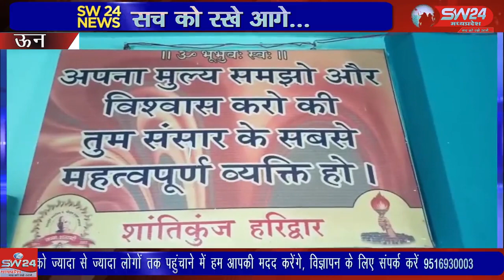SW 24 News Madhyapradesh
unn शारदीय नवरात्रि के चलते ग्राम ऊन में विभिन्न तरह के आयोजन सम्पन्न किये जा रहे है पंडालो में गरबा नृत्य प्रस्तुती के साथ चुनरी यात्राओं के दौर जारी है